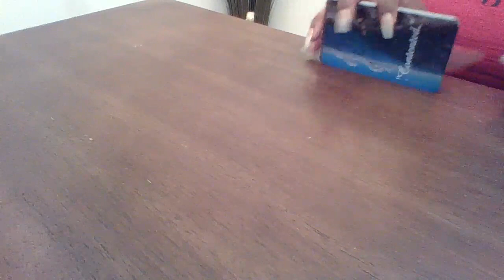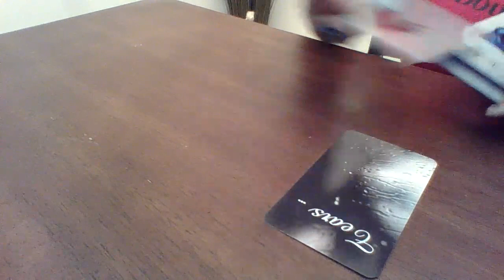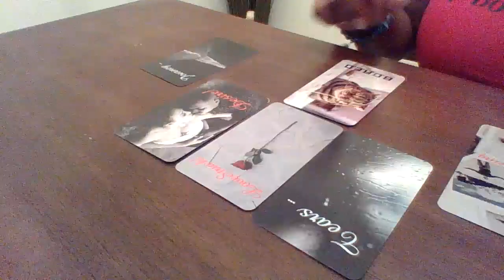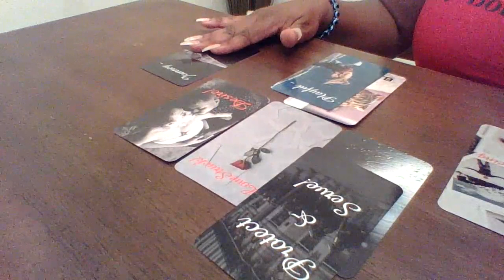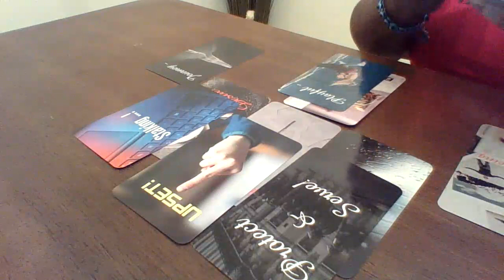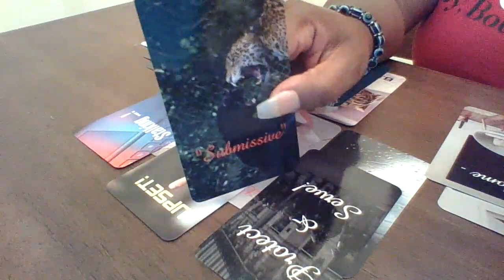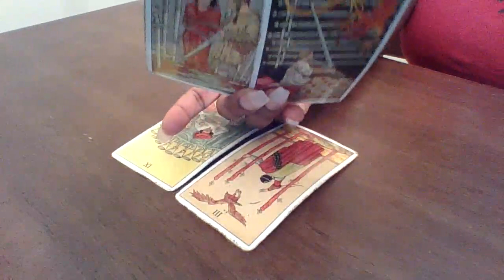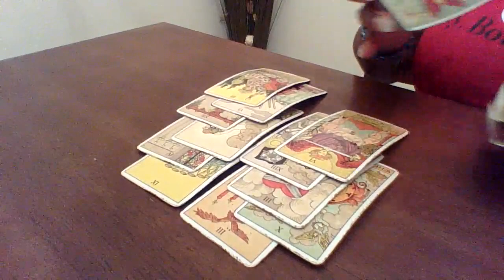Cancer April, YOUR PAST LOVER IS BACK......PAINKILLER!!